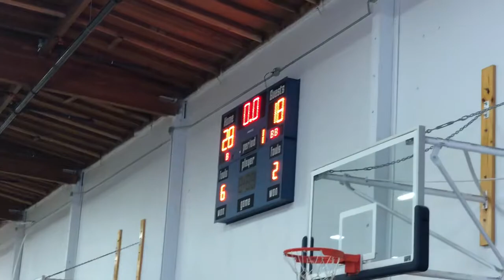A game I’ll never forget Sebastian Margate Championship Game highlights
Bass played with 9u/ 8u team trust the process at JamTown Sunday Nov 12, 2017.. one for the books .. glad i got to capture footage and most of all his auntie and both sisters got to witness it.. a game I’ll never forget ..